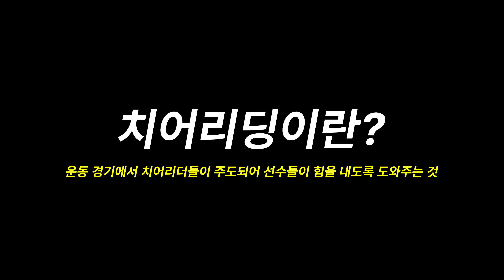남경진, 치어리딩에 도전하다!!! 과연..... 그의 운명은? (FEAT. 신수인 치어리더)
레슬러 남경진!!!
치어리딩에 도전!!!
과연 치어리딩에 성공할 수 있을 것인가?